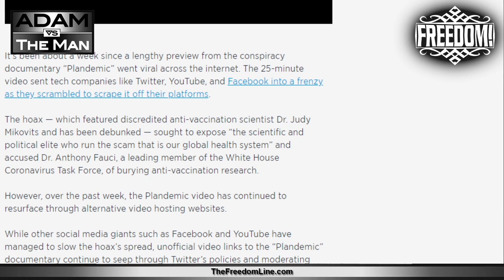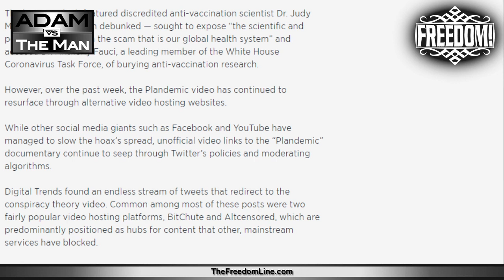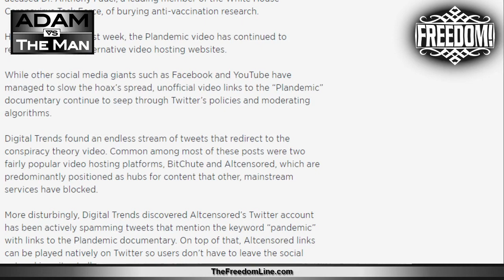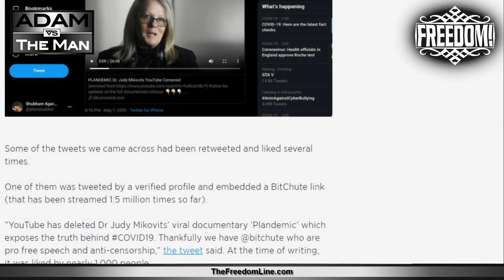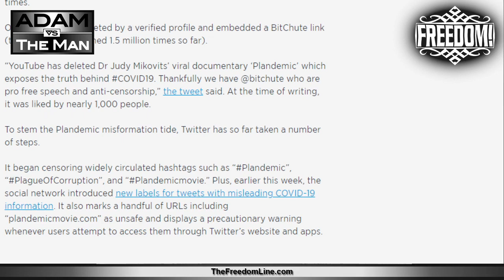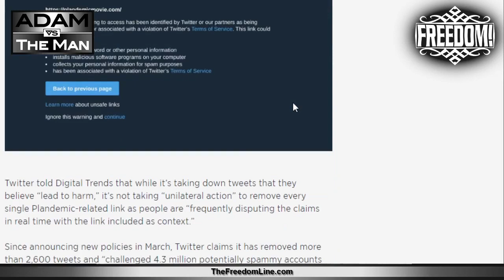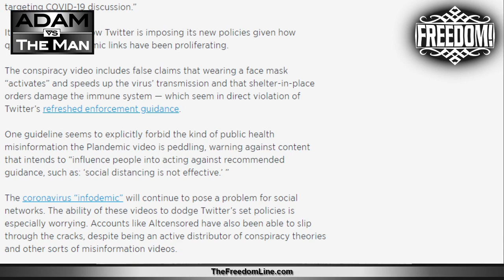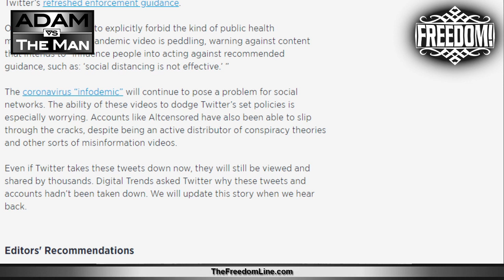Why So Much Corona Censorship?